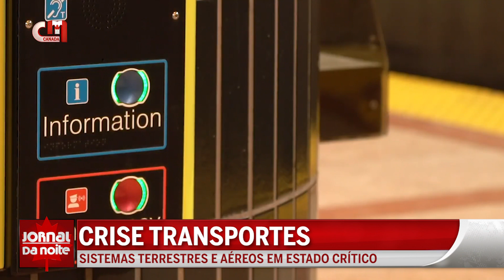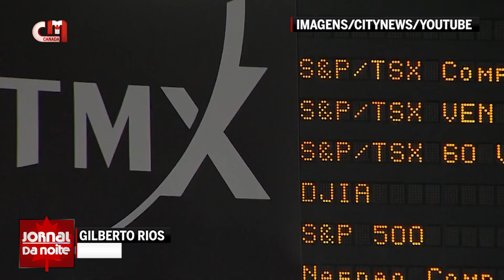Crise: Transportes públicos terrestres e aéreos no Canadá atravessam fase crítica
Os transportes canadianos, terrestres e aéreos, foram um setor fortemente impactado pela inflação e atualmente atravessam um período crítico.